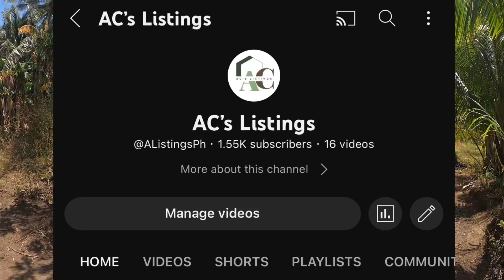V195-23 • Farm Lot 5,000 sqm • fruit bearing trees • Calaca Batangas